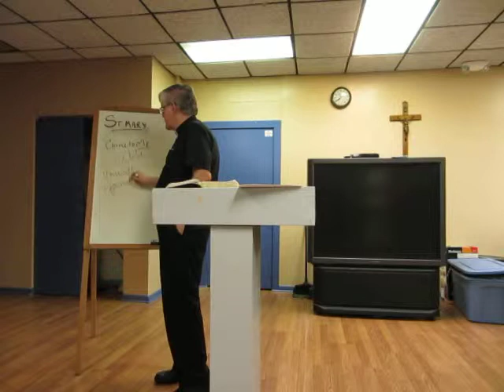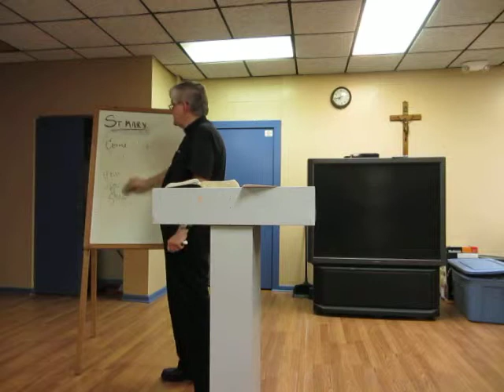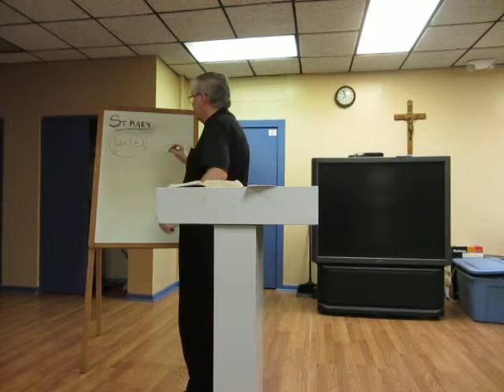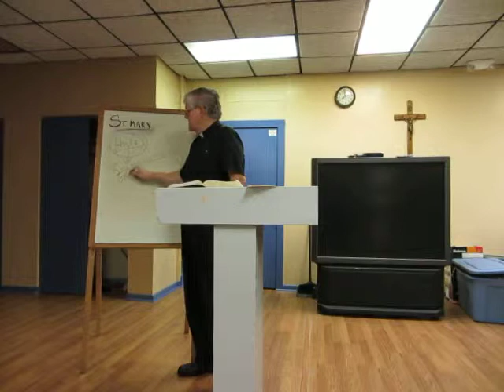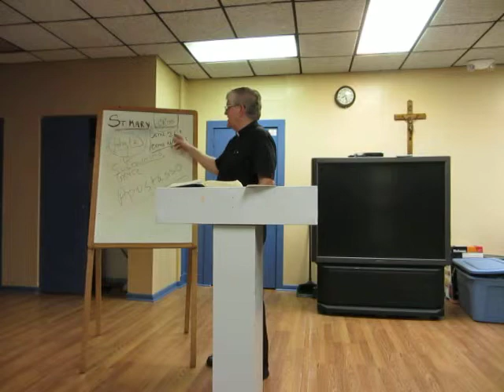Bible Study Mini-series: Discipleship - Part 7 by Fr. Bill Halbing